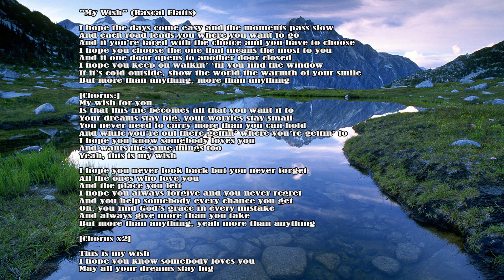Rascal Flatts - My Wish For You - With Lyrics